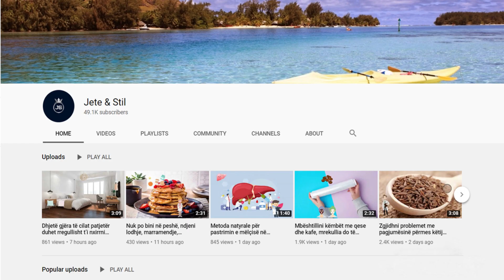Mjaf i hodhët lëkurat e qepëve, merrini dhe bëni çaj, zemra juaj do të punoj si të ishit 20 vjeç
Si shumë fruta e perime të tjera dhe qepa konsumohet pa lëkurë , ose më saktë pa cipën e hollë. Por njësoj siç kemi mësuar se lëkura është po aq e pasur në vlera ushqyese sa fryti edhe për cipën e qepës kemi për të thënë të njëjtën. Megjithëse për shkak të strukturës dhe thatësisë së tyre, shumë njerëz supozojnë se lëkura e qepëve nuk mund të hahet.

Like many other fruits and vegetables and onions it is consumed without the skin, or rather without the thin skin. But just as we have learned that the skin is as rich in nutritional values ​​as the fruit, we have to say the same for the onion skin. Although because of their structure and dryness, many people assume that onion skin cannot be eaten.